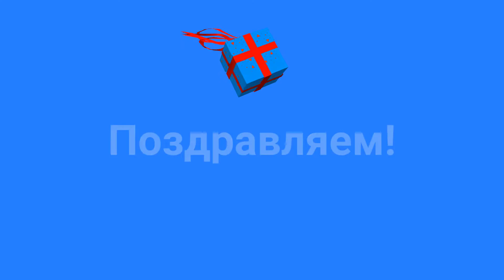С днем ​​рождения на мотоцикле 😁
У тебя есть друг, который любит мотоциклы? 🏍️
Отправьте ему это видео, чтобы пожелать ему счастливого дня рождения! 😁